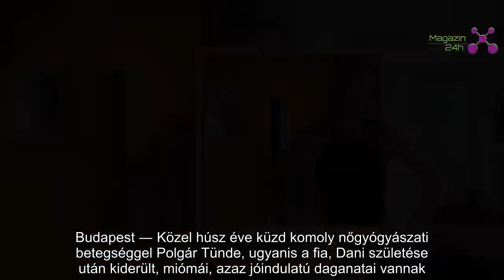Polgár Tünde vallomása: "Amikor kiderült, hogy nagy baj van, életmódot váltottam"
Budapest ― Közel húsz éve küzd komoly nőgyógyászati betegséggel Polgár Tünde, ugyanis a fia, Dani születése után kiderült, miómái, azaz jóindulatú daganatai vannak.
Ez nemcsak fizikálisan, érzelmileg is megterhelő volt a Feleségek luxuskivitelben sztárjának, akinek a betegség következményeit is el kellett fogadnia.

– Dani születése után vették észre az elsőt, később már négy volt, most pedig három – kezdte lapunknak Tünde. – Amikor kiderült, hogy baj van, életmódot váltottam, sportolni kezdtem, sőt amennyire lehet, még a stressz is kikerült az életemből, ám ez sem volt elég. Hormongyógyszereket szedtem nyolc éven át, ettől hangulatingadozásaim voltak, hullott a hajam, és bőrbetegséget is okozott. Nem kevés mellékhatása volt, de legalább a miómák nem növekednek tovább.

Tünde férjének, Árpádnak, aki a Polgár Galéria és Aukciósház tulajdonosa, korábbi házasságából már van gyermeke, ám közös fiuknak, Daninak is szerettek volna kistestvért. Ez azonban nem olyan egyszerű így.
– Jó lett volna, ha lesz még egy gyermekünk, de így hozta a sors. El kellett fogadnom, természetes úton már nem lehet – folytatta Tünde, s felidézte, más megoldásban gondolkodtak.

– Nem voltak feltételeink az örökbefogadással kapcsolatban, se a kora, se a neme nem számított volna. Amikor történt Haitin a katasztrófa, és ott sok kisgyerek lett árva, erősen éreztem, szeretnék még egy gyermeket – emlékezett vissza Tünde.

– Utánanéztünk, mi ennek a menete, és rájöttünk, milyen kemény bürokratikus út vezet odáig, amit nem bírnánk végigcsinálni. Bevallom, volt bennem félsz amiatt, mi van, ha nem tudom őt szeretni. Máig sokszor feljön a téma, de végül elhessegetjük. Néha gondolok arra is: a természet döntése volt, hogy nem lehetek újra várandós, és ez maradjon így – mondta Tünde, aki tavaly, a Viasat3 műsorában beszélt először betegségéről.
– A mai napig tabuként kezeljük ezeket a betegségeket, pedig nem szabadna. Ahogy mondják, nőkről deréktól lefelé nem beszélünk, ezért a problémákról is illik hallgatni – jegyezte meg a realitysztár. – Nekem sok segítségem volt a családomból, most én is szeretnék másoknak támaszt nyújtani.

A mióma jelei

A mióma a méh izomfalát alkotó simaizomsejtekből kiinduló, tokkal körülvett jóindulatú daganat. Néhány milliméterestől akár dinnye nagyságúig is terjedhet. Tünetei: nyomásérzés a hasban, erős alhasi görcsök, fájdalmas havi vérzések, hányinger, haspuffadás, székrekedés, vetélés, termékenységi problémák.